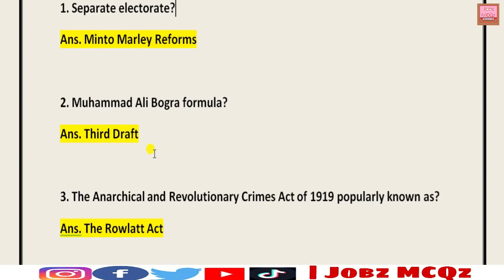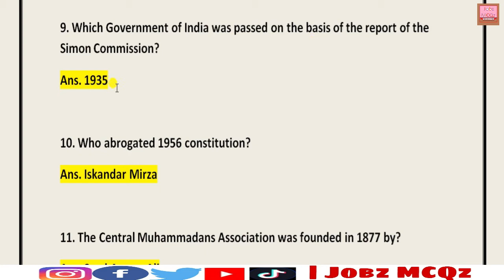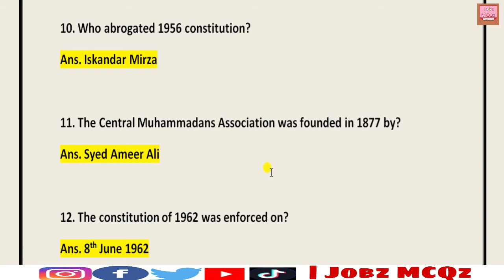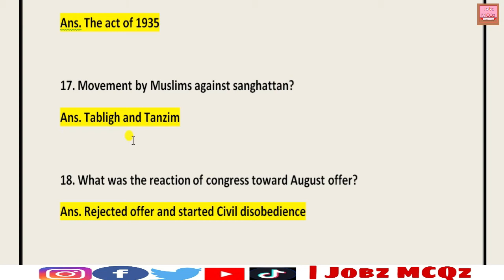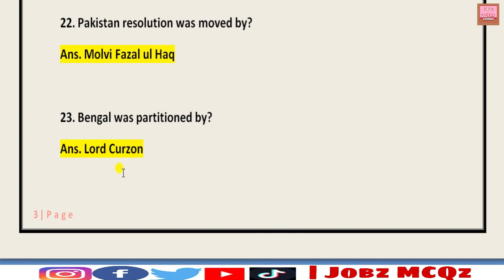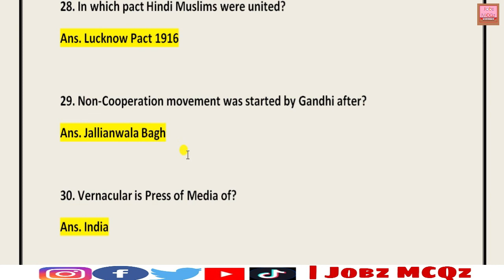Lecturer Pakistan Study (BS-17) Fully Solved Paper by KPPSC 2021 || Held at 16-11-2021 || JobzMcqz